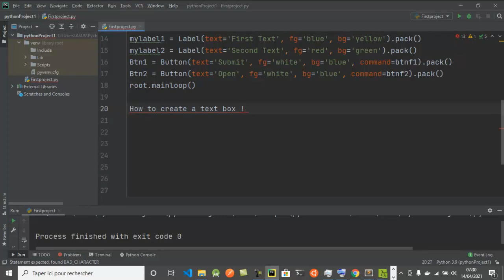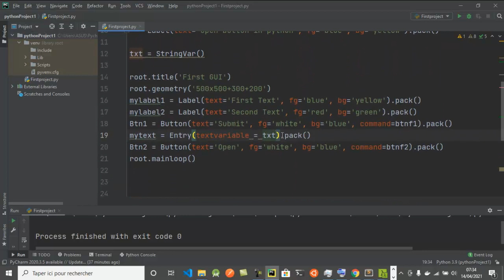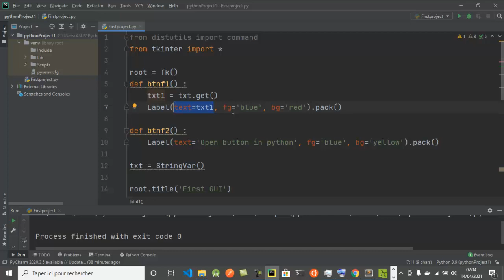🚀 How to create a text box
🚀 Python series 🚀

How to create a text box    #8